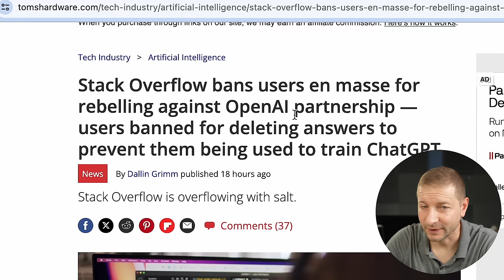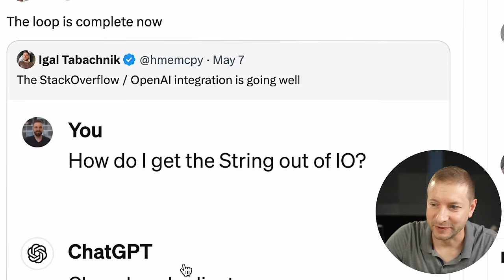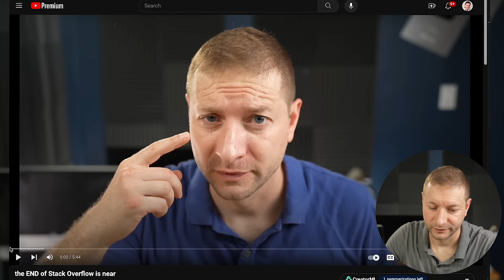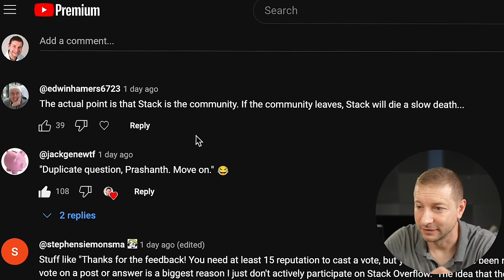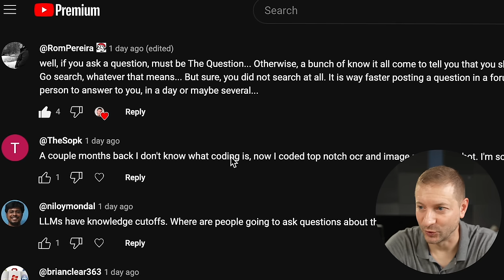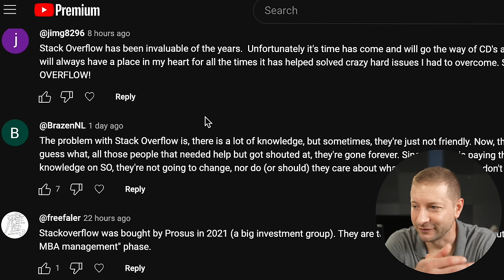it begins... users leave Stack Overflow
Stack Overflow starts banning users after the OpenAI deal.